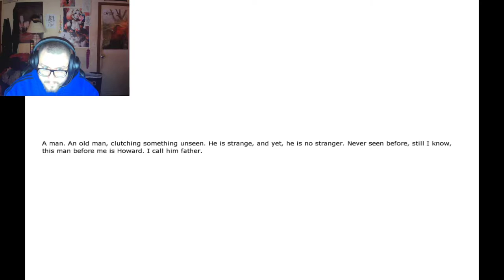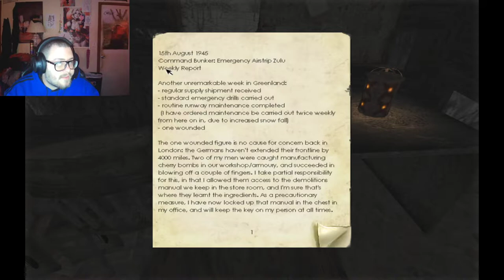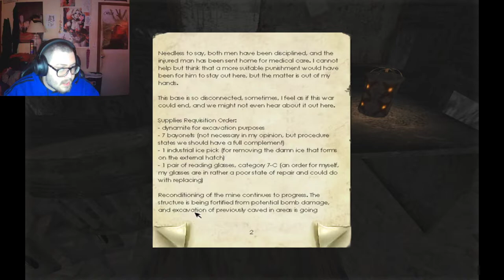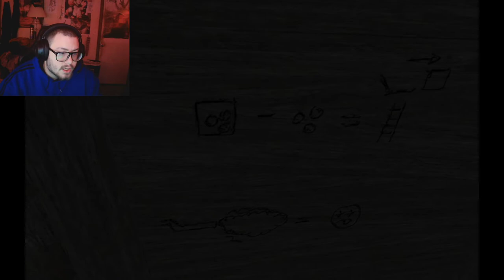I AM NOT ALONE - Penumbra Overture Part 2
Hello Asylumists and welcome back to the dark depths of my asylum with something new, Penumbra Overture. This game is so good so far, absolutely loving it. I truly cant wait to see what else it throws at me.
New Schedule Upload Times 6 and/or 8 pm
Temporarily Replacing Cry of Fear = Penumbra Overture
Coming Soon - The Dark Descent Justine DLC and More Custom Stories